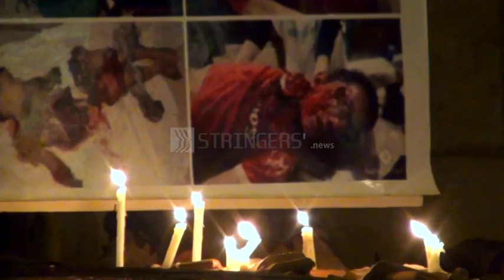EGYPT || COPTS CUT ROAD TO TRAFFIC AT THE VICINITY OF MAIN CHURCH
Breif: Thousands of Egyptian Coptic protesters enraged by the bomb attack, which targeted Cairo's main Cathedral killing at least thirty worshippers, cut the road to traffic in the vicinity of Church on Sunday night.
The protesters chanted anti-government slogans urging on a cabinet reshuffle.
"leave, ...leave, leave," they were chanting.
The road remains closed as-yet and opens only for few minutes to those who want to light up a candle and participate in the night vigil.